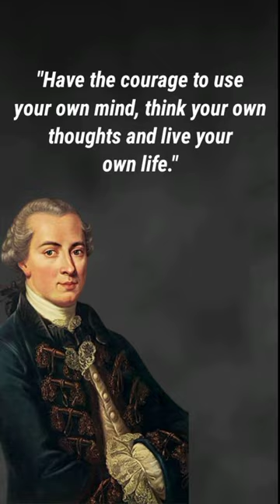life lessons of immanuel kant // life quotes //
Immanuel Kant was one of the most influential philosophers of the 18th
century, and his work in metaphysics and ethics have had a lasting impact
One of Kant's greatest contributions to philosophy was his moral theory,
deontology, which judges actions according to whether they adhere to a
valid rule rather than the outcome of the action. According to Kant's
theory, ifyou follow a valid moral rule, like "do not lie", and it ends up
with people getting harmed, then you 've still done the right thing.